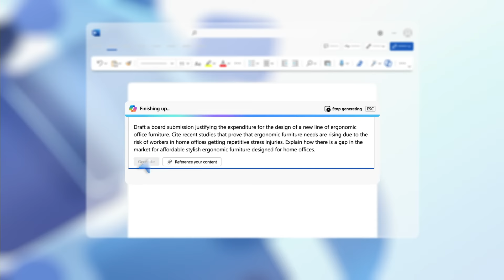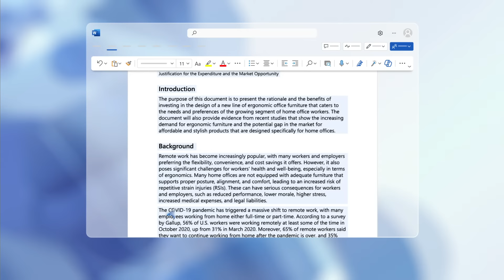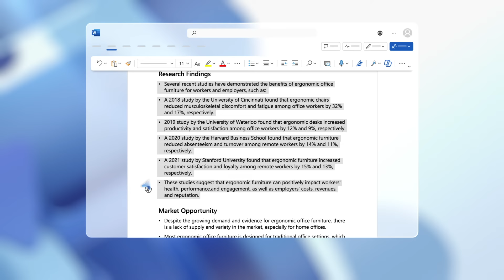Copilot in Word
You’ll never have to stare at a blank page again. Let Copilot create a first draft, inspire ideas and build on what you already have. Copilot can also check your grammar, spelling, tone and style.

In this video we show you how you can use Copilot in Microsoft Word to beat writers block and improve your writing.